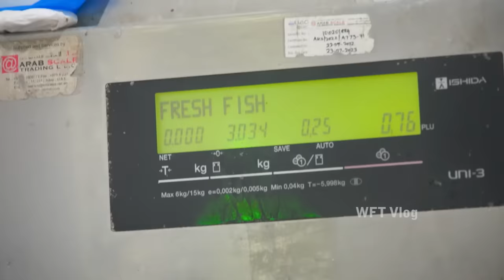துபாய் பிஷ் மார்க்கெட் | FISH Market | WFT Vlog